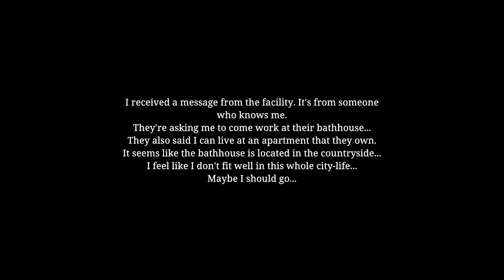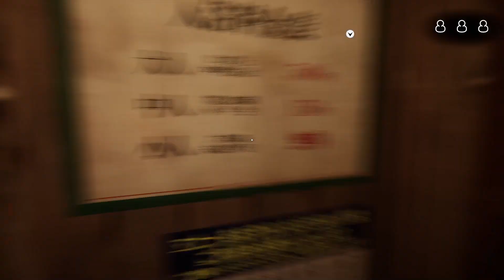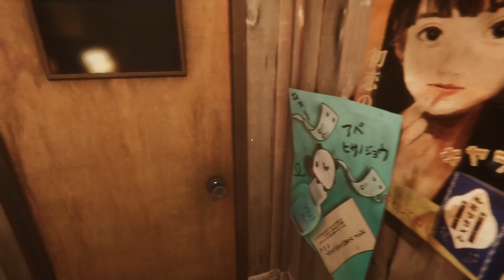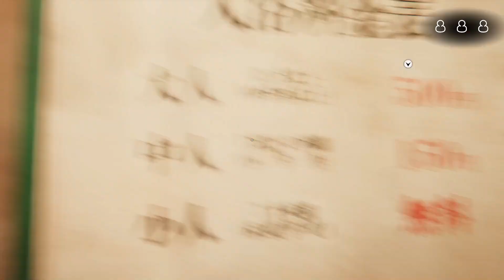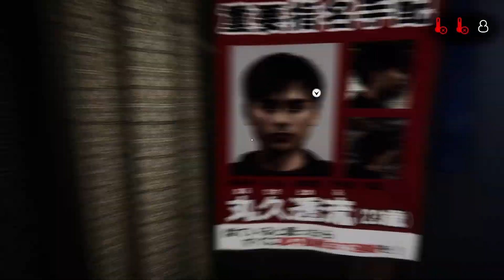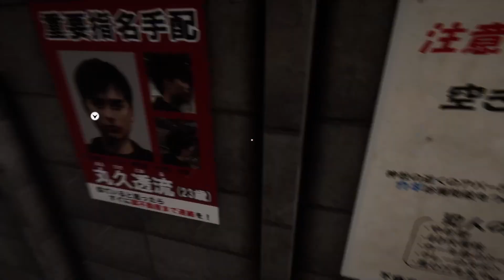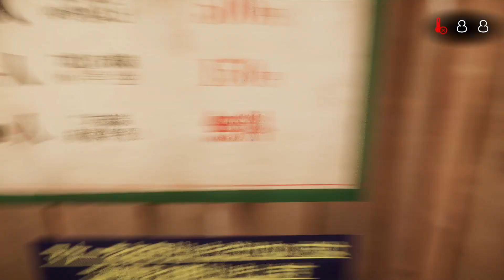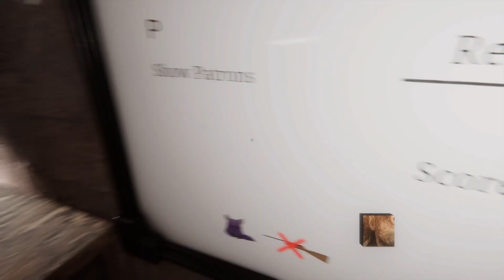BY FAR THE MOST HAUNTED JAPANESE BATHOUSE! The Bathhouse Chillas Art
The Bathhouse | 地獄銭湯 Remake is a Japanese horror game that revolves around working at a bathhouse. A complete revamp of the original bathhouse.